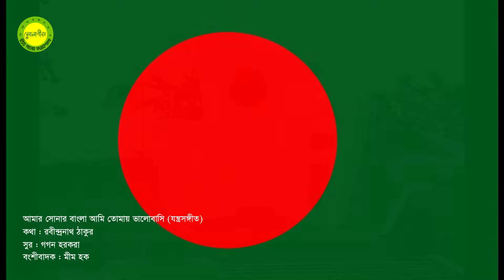Amar sonar Bangla instrumental by Meem Haque || National Anthem of Bangladesh || Photomix